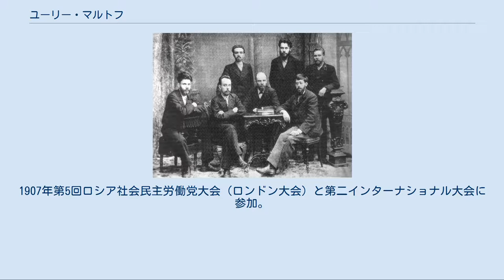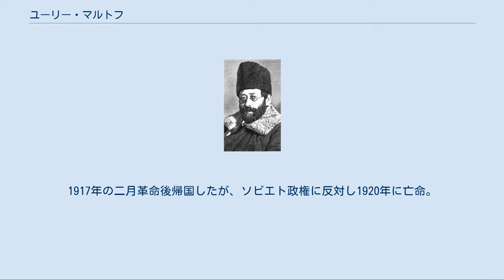ユーリー・マルトフ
労働者階級解放闘争同盟に参加しているユーリー・マルトフ（前列右）、左隣はレーニン（1897年） ユーリー・マルトフ（ロシア語: Ю́лий Ма́ртов、ラテン文字転写の例：Yuliy Martov 1873年11月24日 - 1923年4月4日）はロシアの社会運動家。
署名にはエリ・マルトフ Л.Мартов を用いた。
本名はユーリイ・オシポヴィチ・ツェデルバウム（露: Ю́лий О́сипович Цедерба́ум、英: Yuli Osipovič Zederbaum）。
 1873年11月24日トルコのイスタンブールに中流階級の、ユダヤ人の両親の間に生まれる。
祖父のアレクサンドル（1816年 - 1893年）は、1860年からオデッサでヘブライ語新聞『Ha-Melits（主唱者）』を発行していた。
父は、ロシア国籍の船会社で事務長を務めた人物。
アレクサンドル・ゲルツェンの信奉者で、亡命先であるロンドンにゲルツェンを訪問するほどの自由主義的知識人であった。
イスタンブールからオデッサに移り、1881年7歳の時、ポグロムに遭遇する。
一家は襲撃からは免れたが、幼年時に体験した反ユダヤ主義は、マルトフをツァーリズムに対する反逆へと駆り立てる契機となった。
中学時代は、ベリンスキーに傾倒し、文学や社会問題に熱中した。
その後、一家はツァールスコエ・セローに移る。
この時期にマルトフは、父が主宰していた知識人と学生のサークルに出席を許可され、ゲルツェンの『過去と思索』に触れ、帝政に批判的になっていく。
早熟なマルトフは、次第にナロードニキに共鳴するようになり、1889年には、中学校で学友とサークルを作り、フランス革命史に熱中し、ダントン、ロベスピエール、サン＝ジュストらの演説や、マラー、グラックス・バブーフの著作を耽読した。
 1890年カール・マルクスの『共産党宣言』に衝撃を受け、マルクス主義に転じる。
1891年サンクトペテルブルク大学理学部に入学する。
翌1892年学内に社会民主主義のサークルを創設する。
しかし、大学当局から非合法文献の頒布を理由に退学処分を受け、逮捕される。
1年半の投獄生活の後、リトアニアのヴィリニュスに追放された。
リトアニアでは、ユダヤ人の労働運動に参加した。
1895年サンクトペテルブルクに戻り、ウラジーミル・レーニンと共に「労働者階級解放闘争同盟」に参加した。
マルトフは1896年1月に逮捕され、1897年東シベリアのトゥルハンスクに流刑となるが、3年間の流刑生活で結核に罹る。
1900年刑期を終了し、西ヨーロッパに亡命した。
 1900年～1905年、国外でレーニンと共同で機関紙「イスクラ（искра, 火花）」の発行・編集に携わる。
またパリでは、ロシア高級社会科学アカデミーで講義を行った。
 ロシア社会民主労働党第2回大会（1903年）ではレーニンと組織問題をめぐって対立し、以降はメンシェヴィキ派の指導者となった。
1905年10月第一次ロシア革命が起こるとロシアに帰国しペテルブルク労働者ソビエトに参加するが、1906年2月、7月に逮捕され9月に再び亡命を余儀なくされる。
1907年第5回ロシア社会民主労働党大会（ロンドン大会）と第二インターナショナル大会に参加。
レーニン率いるボリシェヴィキとは、第一次革命期を除き、革命に対する戦術やモラルの面で対立が先鋭化し、危険視していた。
1911年には党内にボリシェヴィキ、メンシェビキ両派の並立は困難とし、翌1912年ボリシェヴィキはプラハ党協議会で独自の政党である事を宣言するに至った。
1917年の二月革命後帰国したが、ソビエト政権に反対し1920年に亡命。
 亡命後はベルリンに住み、「社会主義報知 Социалистический Вестник」を発行した。
バーデンのシェーンベルクで、結核のため死去。
49歳。